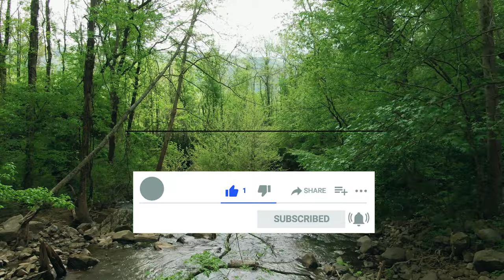NO COPYRIGHT Travel Pop Music / Travel Video Background Music Free Copyright#1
NO COPYRIGHT Travel Pop Music / Travel Video Background Music Free Copyright
 In this video,you can watch and download free NO COPYRIGHT Travel Pop Music / Travel Video Background Music Free Copyright for films, cinematic scenes,social media, websites, YouTube, Vimeo, Facebook, Instagram, Linkedin, Twitter, TikTok, for commercial purposes etc.

                  You can use this free stock footage for your project or commercial purpose even don't ask for any permission. Follow Instructions.
2. Put this following link in your video description
3.Share you valulable comments in the comments section

Background Music
Instrumental Music
Corporate Music
Business Music
Presentation Music
Infographic
Insurance Video
Promo Video
Corporate Video